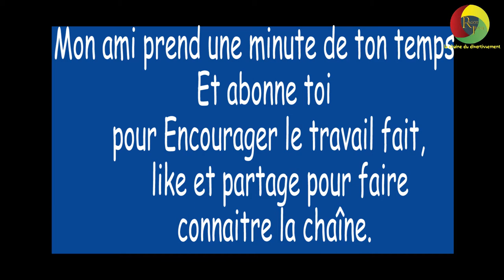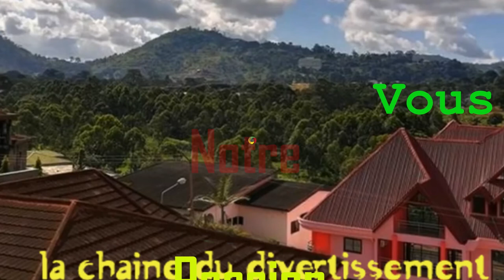Qu'est ce que tu regarde en premier lorsqu’il t'aborde (micro trottoir camer)? Saison2 23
Dans cette vidéo, nous avons rencontrés des étudiants pour avoir leur avis sur un sujet plutôt intéressant. si cette vidéo vous plaît, abonnez-vous, liker et partager pour faire connaitre la chaîne.

ragot jeune
ragot camer
micro trottoir

notre matériel :
la prise de vue est faite avec :